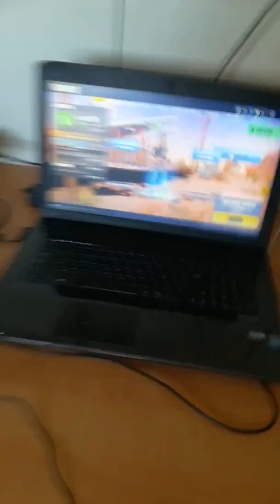Nouveau mode: Explosif Aériens sur Fortnite Battle Royale +Missile Guidé.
Bon à 10h00 il y a eu une nouvelle Misa jour sur Fortnite et il y a le Missile Guidé qui est sorti bon ce nouveau mode est génial.